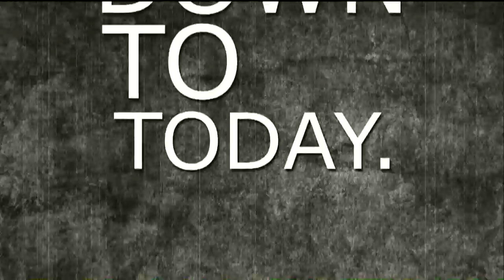[CoD4]GameRanger Challenges History [Trailer]